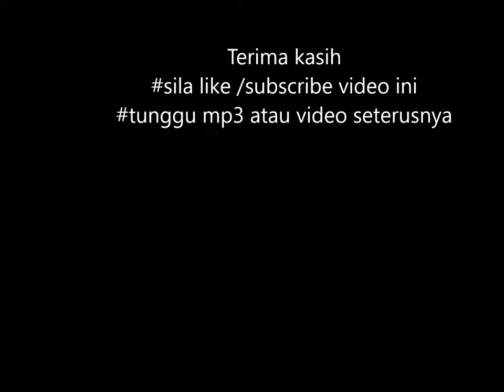SUARA BURUNG WALET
Suara panggil(populasi)  dan Suara inap
Digunakan untuk memanggil walet agar bisa masuk ke RBW anda.

TUNGGU VIDEO SETERUSNYA